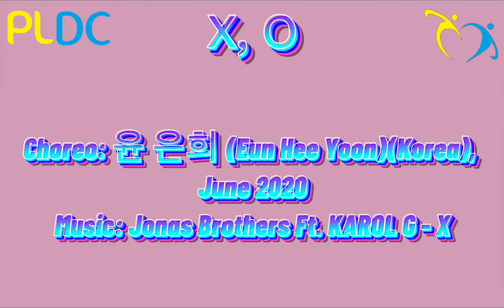X, O - Choreo: 윤 은희 (Eun Hee Yoon)(Korea), June 2020 Musi